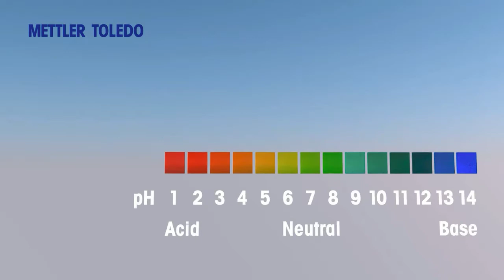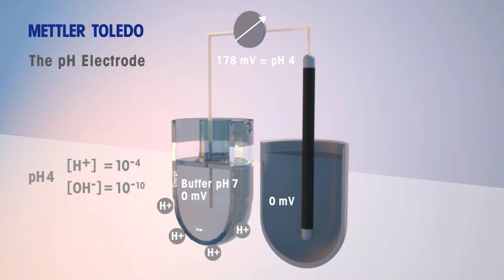Understanding How pH Sensors Work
What is pH measurement?

pH (potential of hydrogen) is a figure used to express the acidity or alkalinity of a solution on a logarithmic scale. On this scale 7 is neutral; lower values are more acidic and higher values are more alkaline, with a maximum measurement of 14. In process applications, pH is generally measured with an inline pH probe, the most common being the glass combination electrode. Additionally, an inline pH probe generally requires a process adaption, cable and transmitter.

How does a pH probe work?

A typical combination pH probe is made up of two separate electrodes built into one, a pH sensing electrode, and a reference electrode. In the simplest terms, a pH sensing electrode uses a special pH sensing glass membrane. H+ ions permeate the membrane creating a charge. The potential between the two electrodes is the measurement of hydrogen ions in the solution, giving the measure of pH. For more details, download the free pH Theory Guide.

What is the difference between a pH probe, a pH sensor and a pH electrode?

Absolutely nothing! The three terms are used interchangeably in the industry. They can be used for probes that are used in-process or in laboratory measurement. You may also hear the term "pH meter". This can be used for a piece of laboratory equipment, or the term pH meter can also be used to mean the combination of an inline pH probe, cable and transmitter.